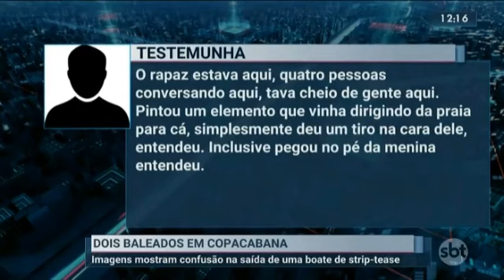09/03/2023 - Dois baleados em Copacabana (vt)